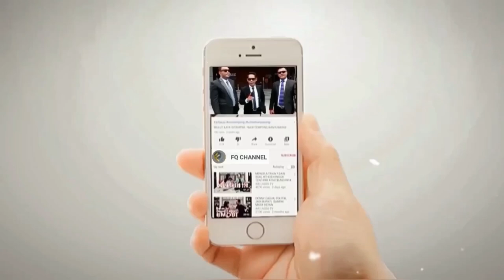RUNGKAD!! KUPAS TUNTAS || Tertolaknya Nasab Baalawi Oleh KH Imaduddin Dan Pakar DNA